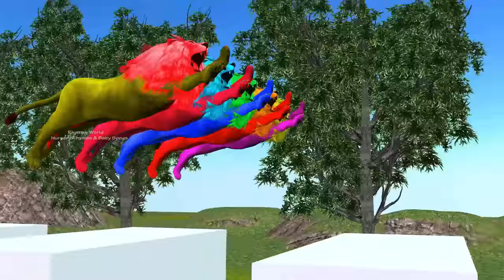Finger Family Collection! Animals Finger Family Songs with Lion, Tiger, Gorilla, Elephant, Dinosaurs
Rhymes World - Nursery Rhymes & Baby Songs || Kids Musical Journey is the collection of popular nursery rhymes with foot tapping music and colourful visuals. The composition of these rhymes has been made to give freshness to the good old rhymes along with cute characters.